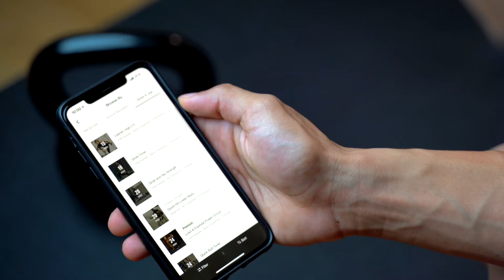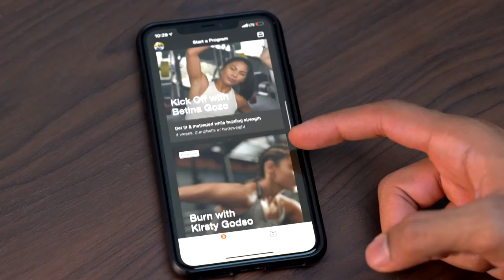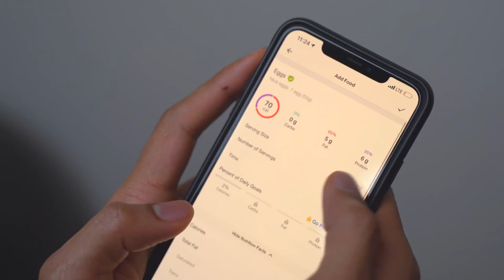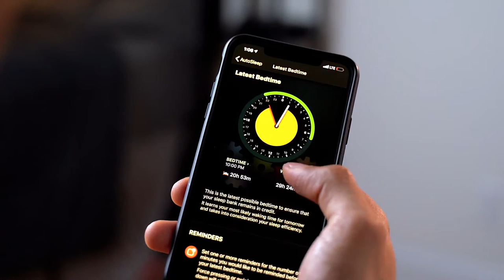Fitness and health Apps - 2021 Quarantine Edition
Health is the prime money to earn,so focus on your health to enjoy everthing by clicking the